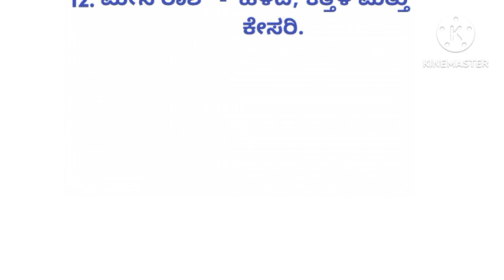ಯಾವ ರಾಶಿಯವರಿಗೆ ಯಾವ ಬಣ್ಣ ಅದೃಷ್ಟ /usefulinformationkannada /arsana